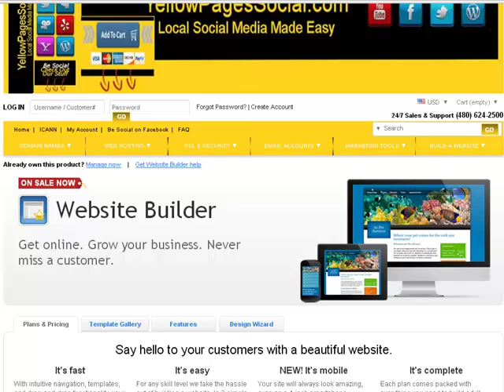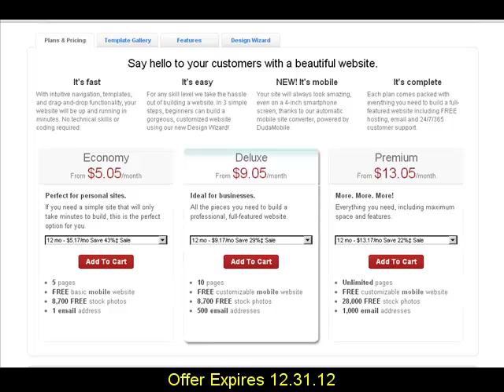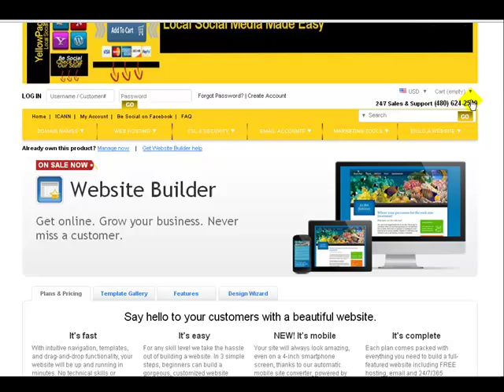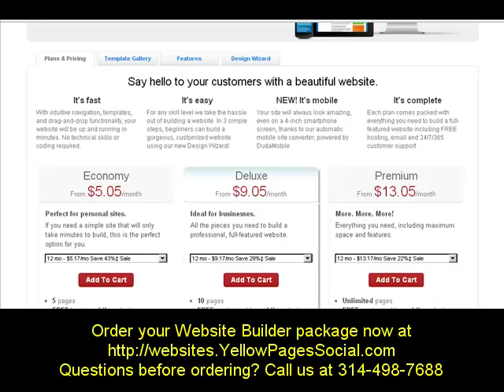Yellow Pages Social Website Builder New Years Special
http:websites.YellowPagesSocial.com Purchase a Website Builder Package and get Social Reflections at no additional charge.